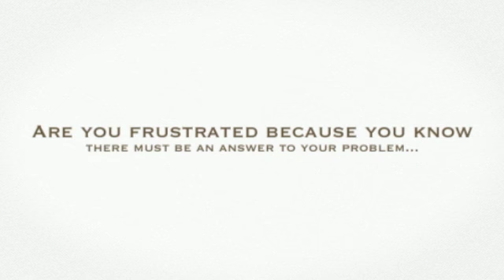Cures For Snoring Women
If you want to find out an unusual tip for the definitive cure of the snoring enter here:

Snoring is the hoarse or harsh sound that occurs when your breathing is partially obstructed in some way while you're sleeping. Sometimes snoring may indicate a serious health condition. In addition, snoring can be a nuisance to your partner.
As many as half of adults snore sometimes. Snoring occurs when air flows past relaxed tissues in your throat, causing the tissues to vibrate as you breathe, which creates those irritating sounds.

Many factors, such as the anatomy of your mouth and sinuses, alcohol consumption, allergies, a cold, and your weight, can lead to snoring.

Depending on the cause of your snoring, your symptoms may include: Noise during sleep, excessive daytime sleepiness, difficulty concentrating, sore throat, restless sleep, gasping or choking at night, high blood pressure and chest pain at night.